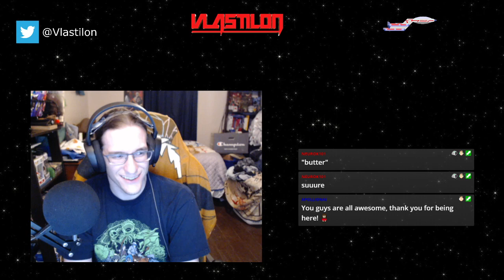Aerosia chapter 2 recap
Continuing the recaps with Chapter 2 this week. This was the chapter where we befriended Nora, watched a moon explode, and made Cam cry.

Sessions will resume after the holidays, so come give the channel a follow and watch live!